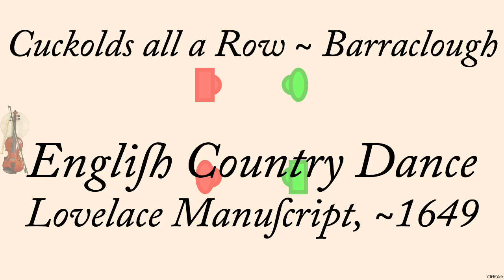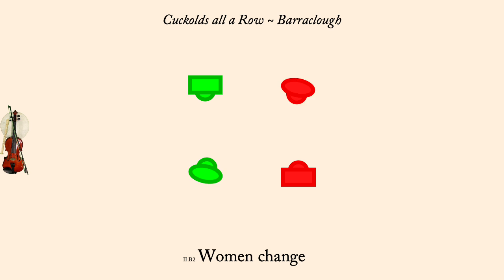Cuckolds all a Row ~ Barraclough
Cuckolds all a Row (Cuckolds all Arwy, Hey, Boys, up Go We) is an English Country Dance that first appeared in the Lovelace Manuscript ) which dates from somewhere around 1621~1649. Playford included it in his first English Dancing Master of 1651. This version was interpreted by Michael Barraclough and published on his website in 2017. It is a dance with two facing couples.

Cecil Sharp replaced the tune Playford printed for the dance with another Playford tune: "Hey, Boys, up Go We" which was published in 1679. It was performed by Bare Necessities (Earl Gaddis, Mary Lea, Peter Barnes, and Jacqueline Schwab) on the album "A Playford Ball". It is used with permission of Country Dance Society, Boston Centre, Inc.

The animation plays at 125 counts per minute. Men are drawn as rectangles, women as ellipses. Each couple is drawn in its own color.